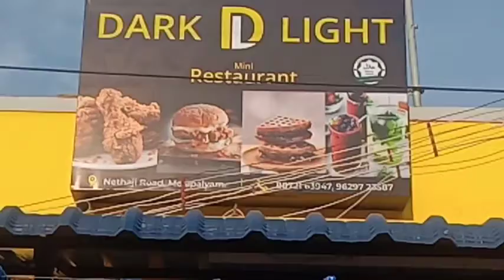நெல்லை மேலப்பாளையத்தில் டார்க்லைட் மினி ரெஸ்டாரன்ட் திறப்பு விழா